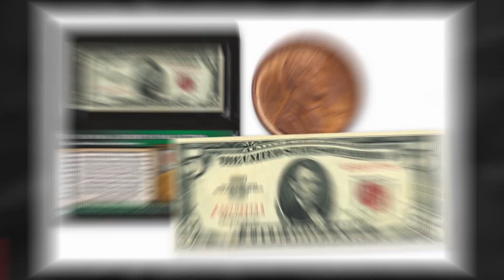21 Jaw-Dropping Real Facts About Abraham Lincoln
Facts that will impress your friends (and probably confuse your enemies) about President Honest Abe aka Abraham Lincoln.

This is the video for Abe Lincoln facts they didn’t teach you in school. From Lincoln’s pet Turkey to his ghosts and chilling connections to John Wilkes Booth and more.

Was Lincoln the greatest president? That’s a personal choice. But after watching this, we think you’ll agree he’s one of the most interesting.